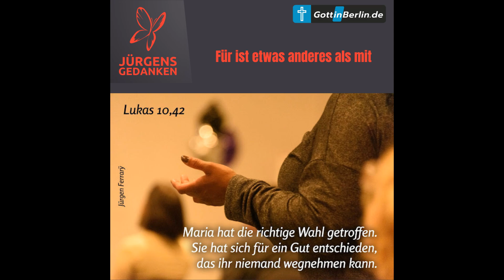S2F294 Für ist etwas anderes als mit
Jürgens Gedanken zum Tag vom 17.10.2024
Für ist etwas anderes als mit. Wähle das Wesentliche. Es stattet dich mit allem aus, was du brauchst, um ein erfülltes Leben zu leben
Wenn dir der Beitrag gefällt, dann teile ihn bitte.